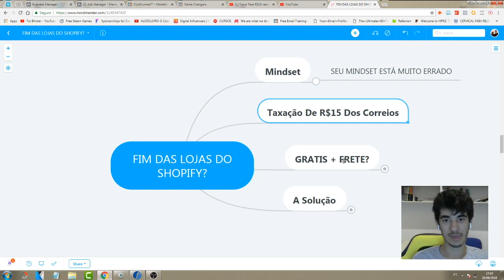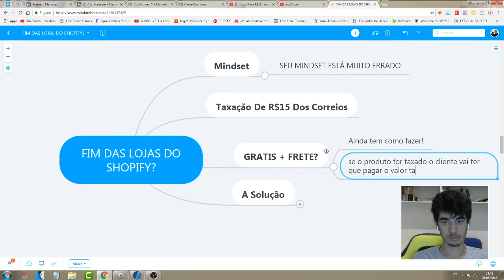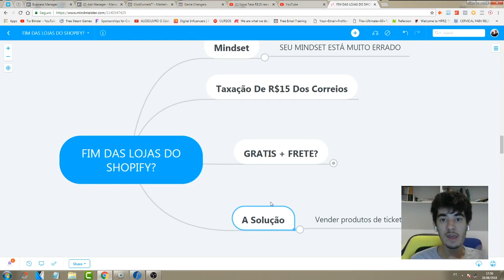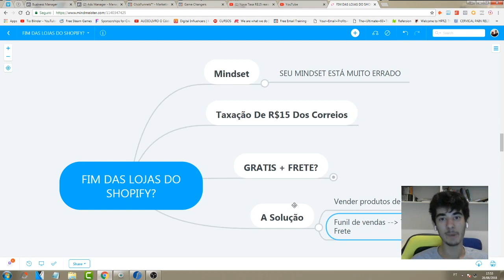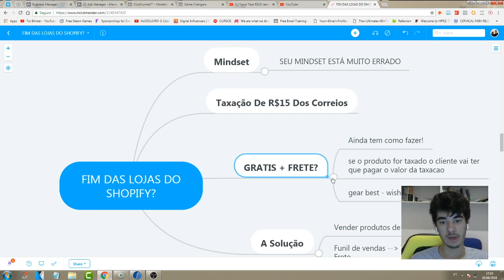O FIM DO SHOPIFY DROPSHIPPING? (Taxação Dos Correios)